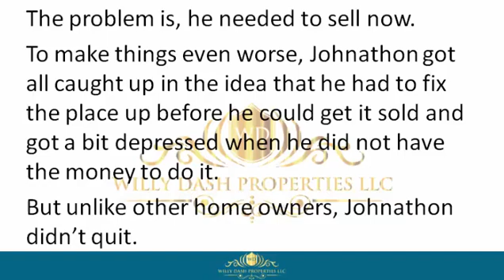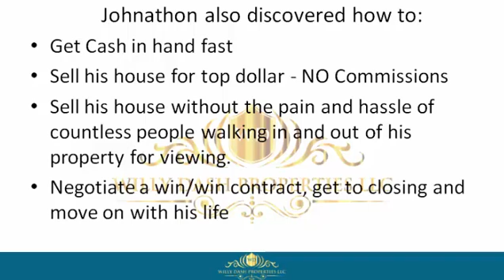how to sell my house in pinellas park fl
how to sell my house in pinellas park fl If you are looking for how to sell my house in pinellas park fl, then watch this video to learn everything you need to know about how to sell my house in pinellas park fl